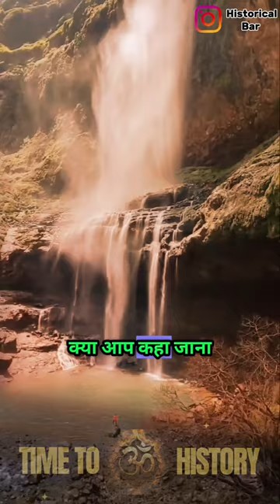"Discovering the Hidden Beauty of Devkund Lake: Maharashtra's Enchanting Gem". Historical Bar.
झील से निकल रहे बर्तन कैसे 🤔😲??. the mystery of Devkund Lake. historical bar.

"Discovering the Hidden Beauty of Devkund Lake: Maharashtra's Enchanting Gem"

In this captivating video, we take you on a mesmerizing journey to explore the hidden treasure of Maharashtra - the breathtaking Devkund Lake. Prepare to be spellbound as we unveil the enchanting beauty and serenity of this extraordinary destination.

Devkund Lake, nestled amidst the picturesque Sahyadri mountain range, is nothing short of a paradise on earth. Our camera captures the pristine turquoise waters cascading down from a mesmerizing waterfall, creating a tranquil oasis that will leave you in awe.

Join us as we navigate through the verdant forests and embark on an adventure to reach the heart of this natural wonder. Marvel at the lush flora and fauna that surround the trail, their vibrant colors and melodies adding to the overall surreal experience.

As we approach the lake, time seems to stand still. The sight of crystal-clear water reflecting the azure sky, framed by towering cliffs and lush greenery, evokes a sense of peace and wonder. No wonder Devkund Lake is considered one of Maharashtra's best-kept secrets.

Our team captures the essence of this hidden gem, providing you with a virtual tour that encapsulates the tranquility and majesty of Devkund Lake. Indulge your senses in the sound of gushing water, the scent of fresh wilderness, and the touch of cool mist on your skin.

Whether you are an avid traveler, a nature enthusiast, or simply seeking a serene escape from the hustle and bustle of daily life, Devkund Lake offers an unparalleled experience. Discover the boundless beauty and find solace in this idyllic oasis.

In this video, we have only scratched the surface of what Devkund Lake has to offer.

Did you know that hidden amidst the picturesque landscapes of Maharashtra lies a true gem waiting to be discovered? Welcome to Devkund Lake, a hidden beauty tucked away in the Sahyadri mountain range.

As you navigate through the lush green forests, you'll find yourself captivated by the pristine beauty of Devkund Lake. Its crystal-clear turquoise waters and stunning waterfalls create a truly enchanting atmosphere.

Devkund Lake is a paradise for adventure enthusiasts and nature lovers alike. The journey to reach this hidden gem is an adventure in itself. Trekking through the dense forests and experiencing the thrill of crossing streams will make you feel truly alive.

Once you reach Devkund Lake, be prepared to be amazed by the breathtaking waterfalls. The cascading waters create a melodious symphony, soothing your soul and leaving you in awe of nature's glory.

Take a moment to immerse yourself in the tranquility of the surroundings. The rich biodiversity of the region is awe-inspiring, with a variety of flora and fauna. You might even spot some rare species of birds and exotic animals along the way.

Whether you choose to witness the beauty of Devkund Lake at sunrise or sunset, you're in for a treat. Watch as the golden rays of the sun illuminate the surroundings, creating a magical ambiance that will leave you breathless.

So, dear travelers, don't miss the opportunity to discover the hidden beauty of Devkund Lake.